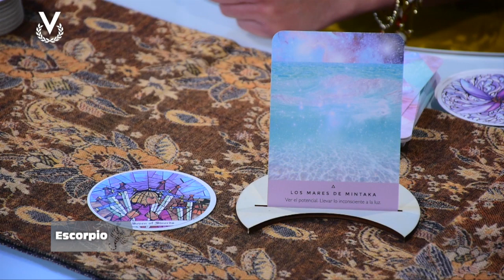Escorpio - 15_08_2023 - Los Astros